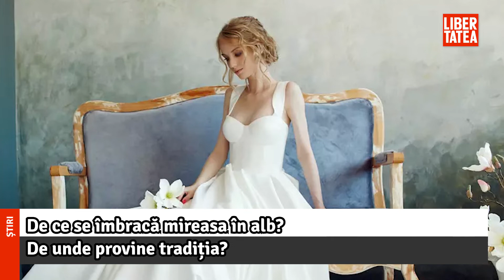De ce se îmbracă mireasa în alb? | Libertatea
De ce se îmbracă mireasa în alb? Deși o rochie albă poate părea sinonimă cu nunțile, nu este cazul. Nu numai că multe mirese din afara culturii occidentale îmbracă diferite nuanțe pentru ceremonie - în China și India, de exemplu, roșul este cea mai favorabilă nuanță - dar rochia albă este, de asemenea, o evoluție (relativ) nouă în tradiția occidentală însăși.